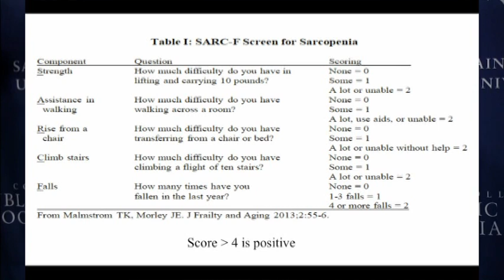SARC- F Assessment Training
Training for administering the SARC-F Assessment to screen for Sarcopenia of loss of muscle mass.

This project is supported by the Health Resources and Services Administration (HRSA) of the U.S. Department of Health and Human Services (HHS) under grant number U1QHP28716 Geriatrics Workforce Enhancement Program for $843,079.  This information or content and conclusions are those of the author and should not be construed as the official position or policy of, nor should any endorsements be inferred by HRSA, HHS, or the U.S. Government.

Este proyecto es apoyado por la Administración de Recursos y Servicios de Salud ( HRSA ) del Departamento de Salud y Servicios Humanos (HHS) de Estados Unidos bajo el número de concesión Programa de Mejoramiento de la Fuerza Laboral U1QHP28716 Geriatría de 843.079 dólares . Esta información o contenido y las conclusiones son las del autor y no deben interpretarse como la posición o la política del funcionario , ni debe inferirse cualquier endoso por HRSA , el HHS , o del Gobierno de Estados Unidos.